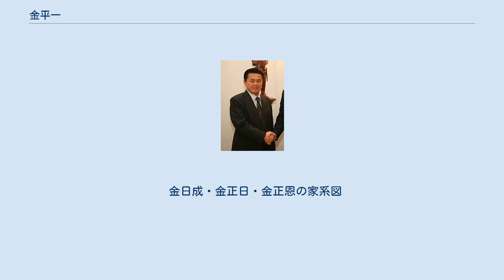金平一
金 平一（キム・ピョンイル、 1954年8月10日 - ）は、朝鮮民主主義人民共和国の外交官。
ハンガリー、ブルガリア、フィンランド、ポーランド、チェコなど欧州各国の特命全権大使を述べ31年にわたって歴任した。
金日成と金聖愛の息子で、金正日の異母弟。
金英一は同母弟、金慶真は同母姉。
名前の表記については「金平日」と書かれたこともある。
 若年の頃から護衛総局で金日成の警護を任されており、護衛司令部装甲車隊隊長や人民武力部の朝鮮人民軍総参謀部作戦局副局長なども務めていたとされる。
 金日成に風貌が似ており、また成績が優秀であったことから、かつて金日成は『党は金正日に、軍は金平一に、政治は金英一に任せる』と言っており、金平一も金日成の後継者の一人に目されていたとされる。
金平一には実母で当時権勢のあった金聖愛が後ろ盾についたのに対し、抗日パルチザン時代に生まれた金正日には馴染みであった元老たちの支持があった。
 1973年に金聖愛の親族まで権勢を振るいだしたことが金日成の逆鱗に触れて金聖愛が失脚し、1974年2月の朝鮮労働党第5期中央委員会第8回総会において、金正日が政治委員会委員（現：政治局委員）に選出され、金日成の後継者として「推戴」されたことが正式に発表されると、金平一は権力の核心層から疎んじられるようになる。
1977年に金日成総合大学を卒業した。
 その後、金平一を権力の核心から遠ざけるために、欧州の東側諸国へ事実上放逐されることになり、1979年に駐在武官としてユーゴスラビア社会主義連邦共和国に赴任した。
1988年にハンガリー人民共和国において自身初となる特命全権大使の職に就任したが、翌1989年にハンガリーの社会主義体制が崩壊して第3共和国が成立し、韓国がハンガリーと国交を開くと、駐ブルガリア人民共和国大使に転出した。
 1994年に駐フィンランド大使に転出した。
韓国の当局者の話によると、同年の金日成の葬儀には帰国して出席したが、記録映像からは削除されたという。
1998年に北朝鮮が財政上の問題からフィンランド大使館を閉鎖すると、同年1月から駐ポーランド大使に就任する。
2015年1月、17年間務めた駐ポーランド大使を離任し、駐チェコ共和国大使に就任した。
 金正日や金正恩から疎まれ、帰国すら許されないとされた時期が長く続き、若しくは帰国した際に平壌の自宅に軟禁されたこともあるとの憶測もあったが、実際には休暇等と称して毎年家族とともに帰国しているという。
2009年7月にも休暇のため帰国し、平壌に滞在していたことが外国報道機関によって伝えられている。
ただし韓国当局者の話によると、2011年12月の金正日の葬儀時には、ポーランドから帰国せず葬儀にも参加しなかったという。
 チェコ大使着任後はほぼ外出することはなく、官邸と大使館だけを行き来するだけの日々を送った。
2015年に金正恩が在外公館長を一斉に招集した際には北朝鮮に帰国している。
2017年の金正男暗殺事件後には金平一が次の暗殺の標的になることを恐れチェコ当局が監視を強化しているとも伝えられている。
この殺害事件後、欧州で活動する脱北者団体が血統を重視し金平一を亡命政府の首班に据える動きもあったものの、平一自身は金正恩に対して敵意は示さず、一貫して忠誠を示してきたとされている。
 2019年4月頃より駐チェコ大使を外れるとの憶測が相次ぎ、11月4日、韓国国家情報院が交代人事により帰国する見通しであると韓国の国会で報告。
11月29日までに帰国したことが報告されている。
1988年ハンガリーの特命全権大使に着任してから31年間、一時的な帰国はあっても本国への召喚は一切なく、金正恩が自らの体制を維持する上で金平一をもはや脅威とみなしていないという推測などもなされてはいるが、帰国の意図について定まった見解は存在しない。
2020年4月に金正恩の健康不安説が流れた際には、後継者として正恩の妹の金与正が有力視される中、脱北者で韓国国会議員の太永浩は仮に後継者が与正であったとしても権力基盤が薄いため、金平一にも注目すべきとしている。
 金日成・金正日・金正恩の家系図